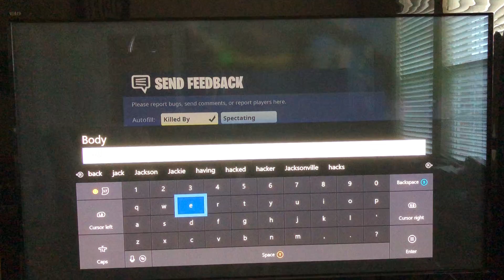MOST LAG EVER!